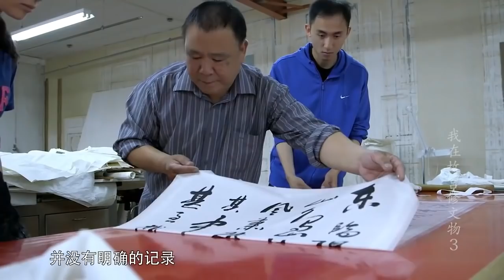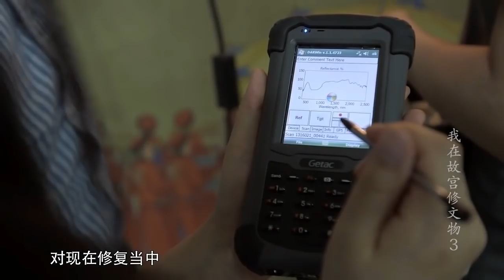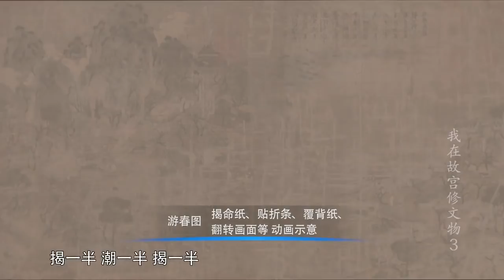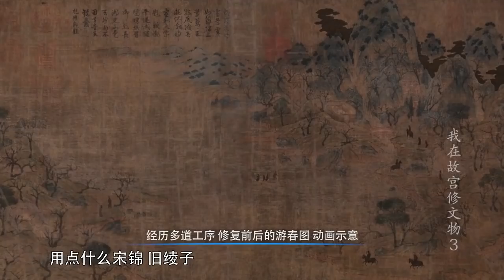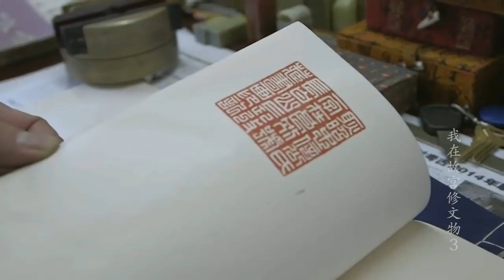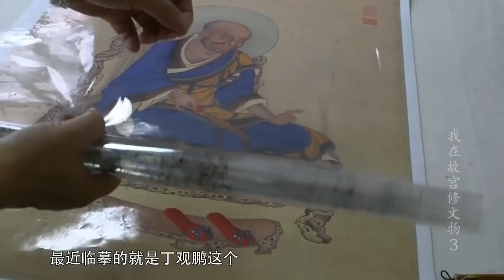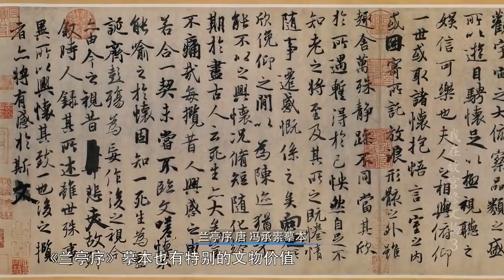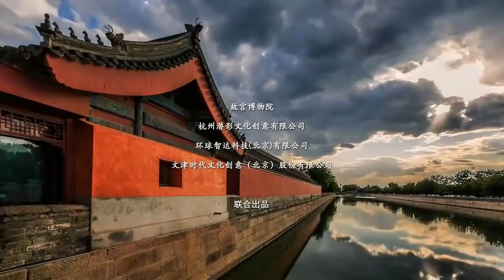我在故宫修文物（CCTV 2016）第三集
CCTV纪录片《我在故宫修文物》历经了5年的项目调研，4个月不间断的纪实拍摄，总长三集，每集展现几类关系密切的文物修复和性情各不相同的修复大师。第三集为书画的修复、临摹和摹印。